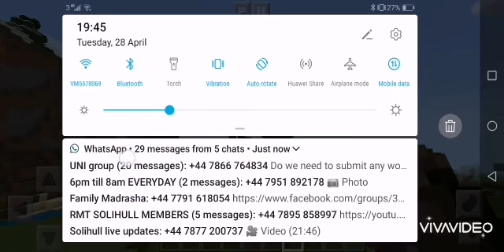Villagers : Dizare Music [Villagers News Parody]